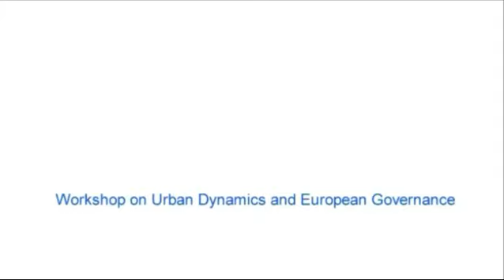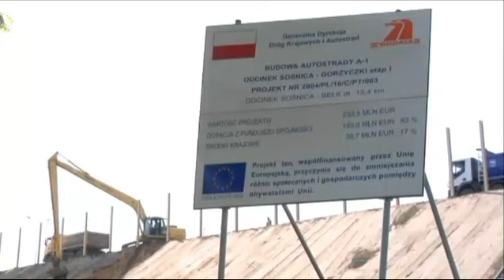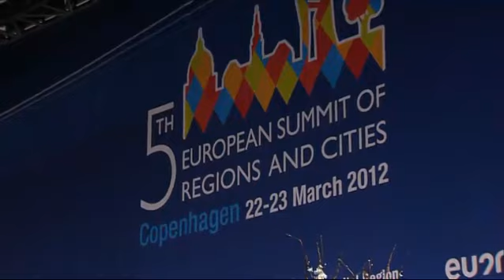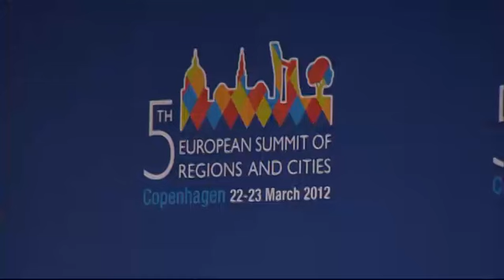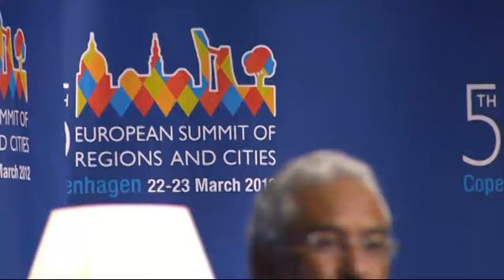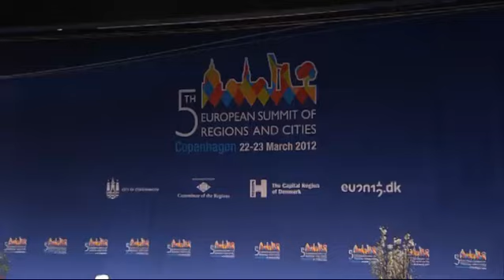22.03.2012 - Workshop "Urban dynamics and European governance"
The urban phenomenon is an integrated part of European identity but there is still a lot of work to do to implement successful and sustainable urban development policies. Despite noticeable
progress in some sectors, the EU has untill now failed to propose a coherent and integrated policy framework for urban areas. There is still a wide range of national approaches and a  high degree of path dependency. However, the Leipzig Charter and current proposed cohesion policy regulations point to an encouraging trend. To what extent do European cities benefit from belonging to the EU, and how can they make their way in a multi-level governance system?
Introduction:
Claude Jacquier, National Center for Scientifi c Research, Grenoble, France
Speakers:
Antonio Costa, Mayor of Lisbon, Member of the Committee of the Regions, Portugal
Allessandro Cosimi, Mayor of Livorno, Member of the Committee of the Regions, Italy
Burkhard Jung, Mayor of Leipzig, Germany
Marek Wozniak, Marshall of Wielopolska Region, Member of the Committee of the Regions, Poland

Conclusions:
Jan Olbrycht, Member of the European Parliament, Poland